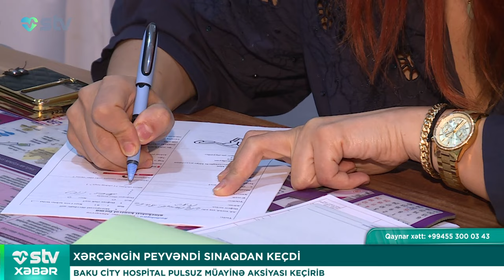PULSUZ MAMMOQRAFİYA MÜAYİNƏSİ AKSİYASI KEÇİRİLİR - BAKU CİTY HOSPİTALDA